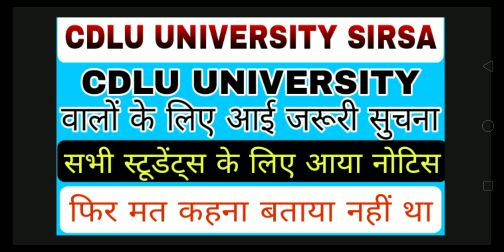CDLU वालों के लिए जरूरी सुचना | CDLU UNIVERSITY SIRSA | CDLU EXAM 2021 | CDLU EXAM UPDATES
CDLU_UNIVERSITY_SIRSA | CDLU EXAM UPDATE | CDLU SIRSA | CDLU UNIVERSITY EXAM 2021| CDLU EXAM UPDATES